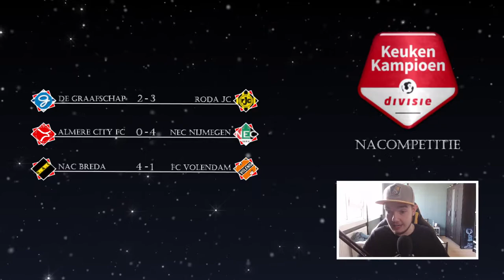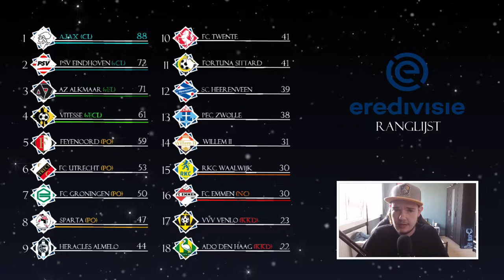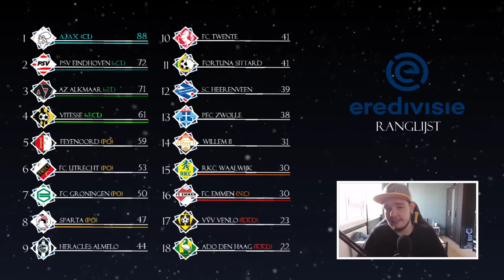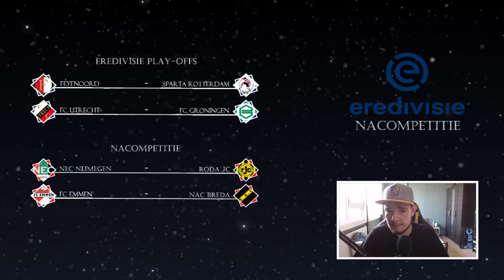EREDIVISIE VOORSPELLEN - NACOMPETITIE 1